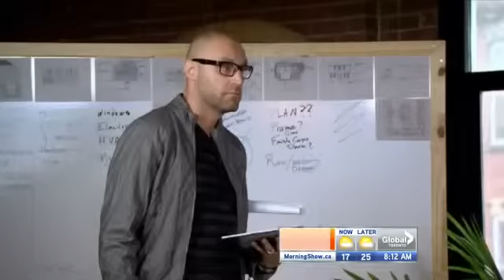Preview of HGTV show "Builder Boss" with Jim Caruk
Tue, Jun 26: Master Contractor Jim Caruk is back with a brand new show Builder Boss, it has an even edgier, faster-paced and uncensored look at the manic and unpredictable world of home renovation.